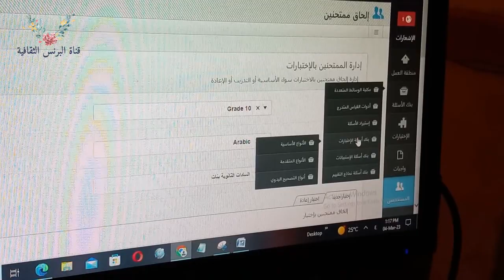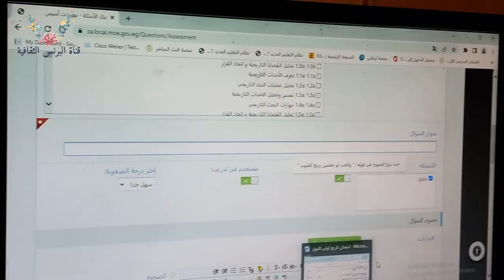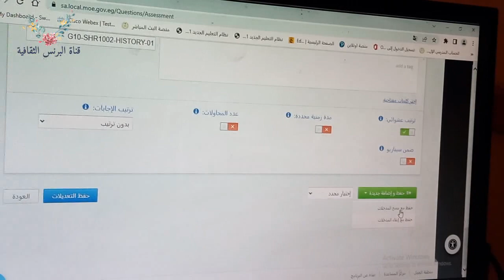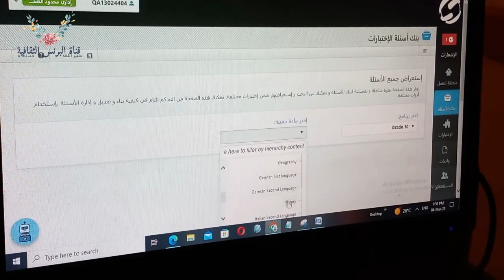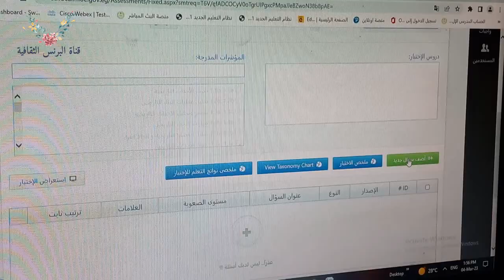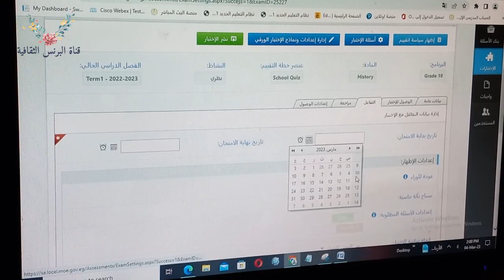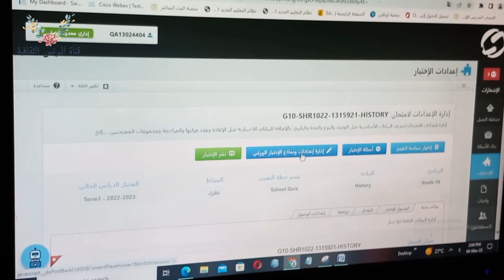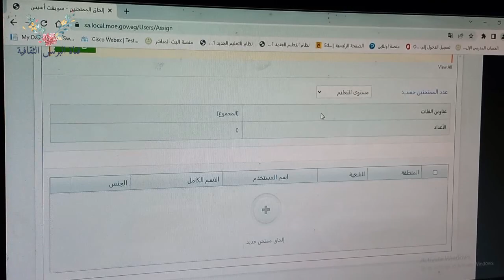طريقة رفع الامتحانات على منصة سويفت اسيس